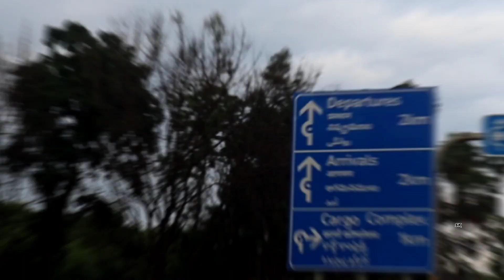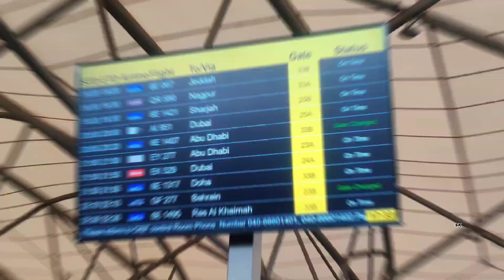Rajiv Gandhi International Airport Hyderabad RGI | Film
airindia
hyderabad airport
shamshabad airport
indigo airlines
airline
aeroplane
atc
air traffic control
tickets booking
air tickets
world airlines
Emirates airlines
air Singapore
AirAsia
airport lounge